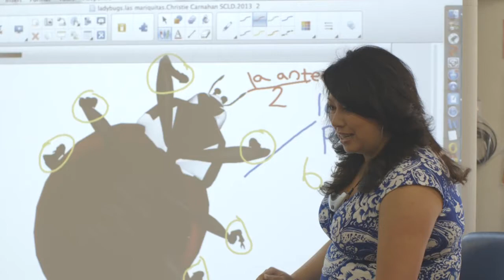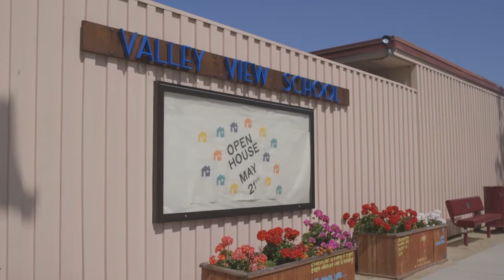SMART classroom stories: Valley View Elementary, CA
Two elementary school teachers from different grades bring their students together for bilingual, collaborative learning using SMART software. Try SMART amp yourself

First grade teacher Christy Carnahan and third grade teacher Felecia Douwes bring their students together to learn in Spanish and English using SMART amp, SMART Notebook and SMART Boards. See how they're using technology, including tablets and laptops, to foster collaborative learning and classroom engagement at Valley View Elementary School in Pleasanton, CA.